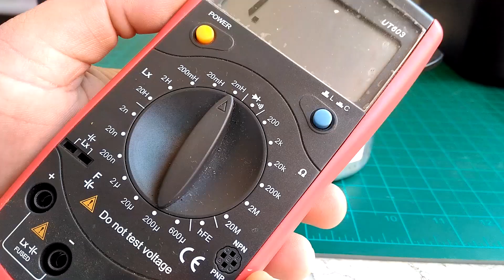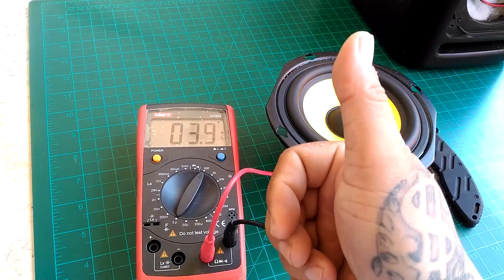KRK Rokit RP5 G2 Blown Woofer Replacement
Today, I repaired and replaced a blown woofer on a KRK Systems RP5 2nd generation powered studio monitor. Replacement woofer was purchased abroad and marked the part number WOFK50104. Its a 5 inch, 4 Ohms speaker driver officially produced by KRK Systems as replacement component.